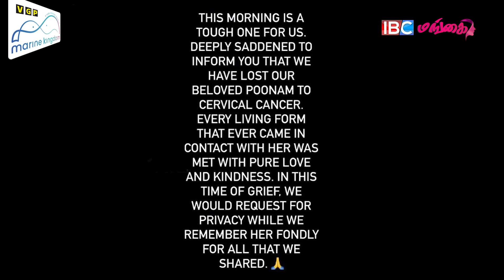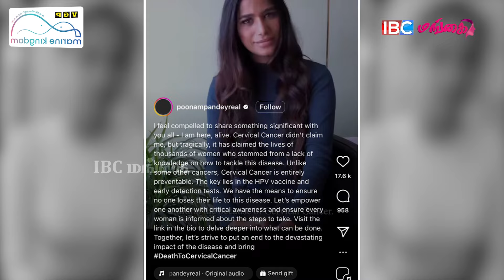நான் சாகல..பொய் சொன்னேன் - Insta-வில் Video வெளியிட்ட Poonam Pandey | Cervical Cancer Awareness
நான் சாகல..பொய் சொன்னேன் - Insta-வில் Video வெளியிட்ட Poonam Pandey | Cervical Cancer Awareness | IBC Mangai